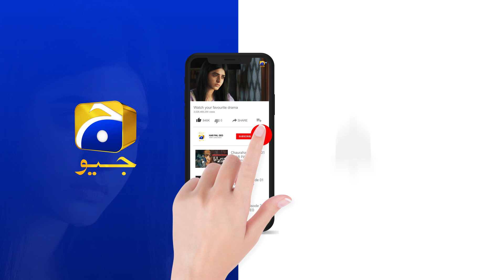Zindagi Aik Paheli Episode 12 | 𝗕𝗲𝘀𝘁 𝗠𝗼𝗺𝗲𝗻𝘁 𝟬𝟲 | Haroon Shahid - Nimra Khan | Har Pal Geo